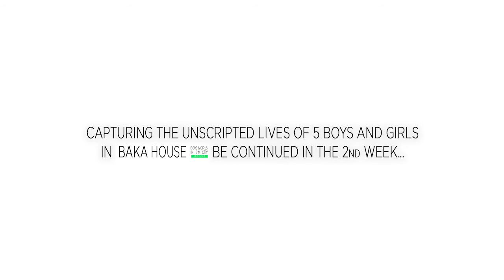Sims 4 | BAKA HOUSE | Episode 1: A New Home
Momo spielt für euch Sims 4.

Die BakaCrew zieht in ein hübsches Häuschen am Rande der Stadt. Was unsere 5 dort erleben werden, wissen wir noch nicht, denn es gibt kein Skript.

Woche 1: A New Home

BAKA HOUSE - Jeden Montag und Donnerstag ab 16:00 Uhr!